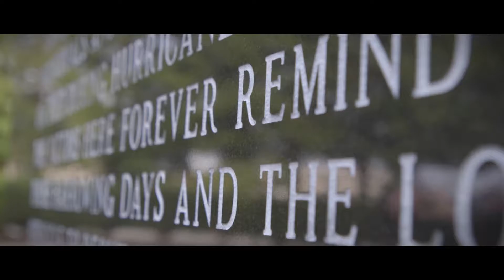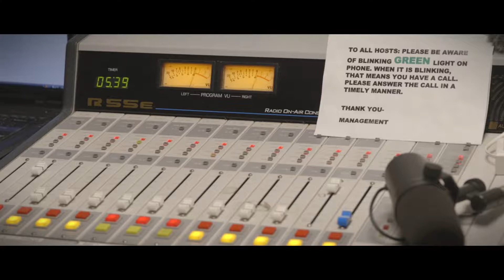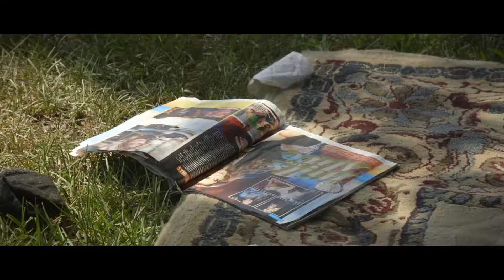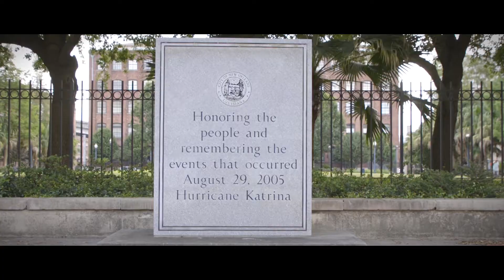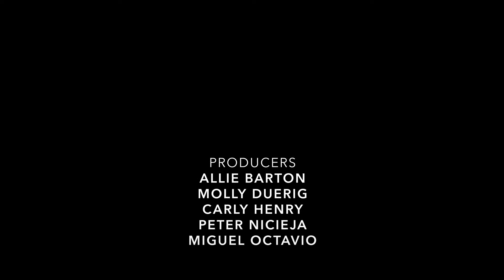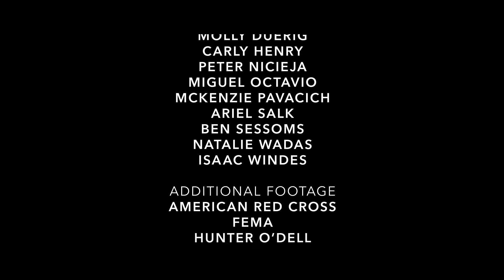October 14, 2019 Newscast | Cronkite News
Part 1 of News21's State of Emergency documentary series.